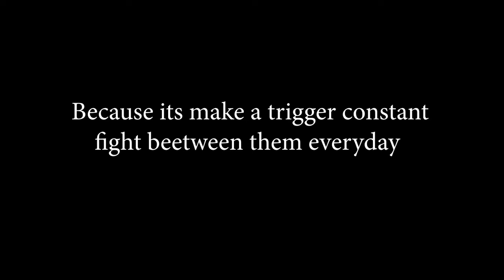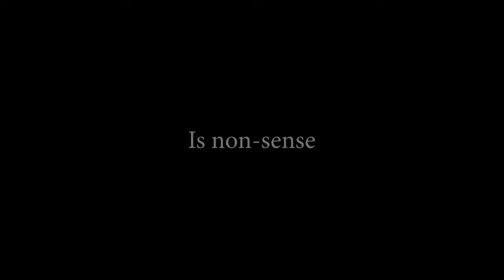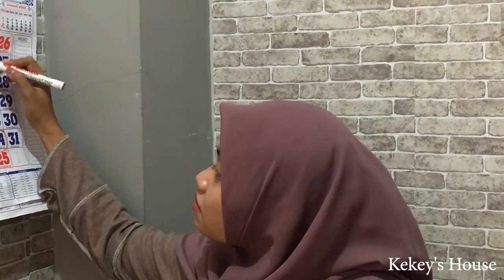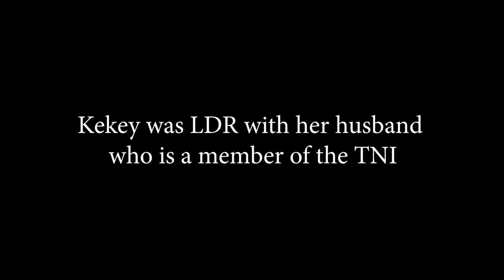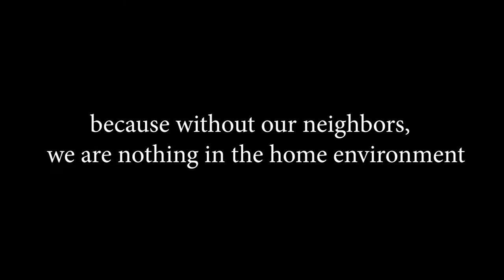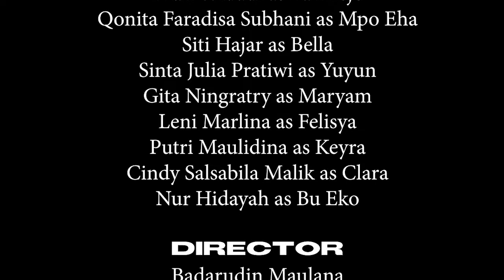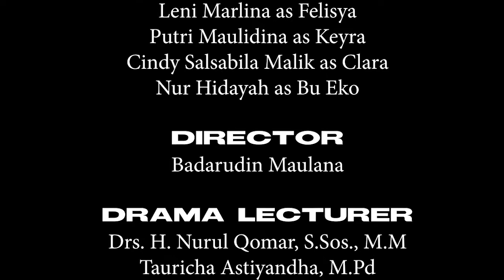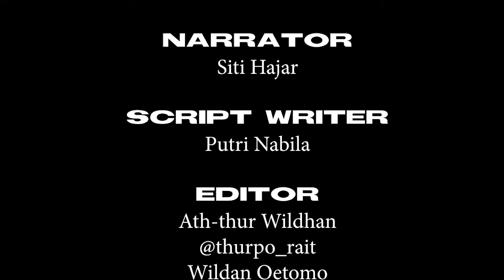THE SATIRE (Comedy Short Movie)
GROUP 2

This short movie is a final project of the 7th semester Drama course 2021/2022 which was taught by Drs. H. Nurul Qomar, S.Sos., M.M., & Tauricha Astiyandha, M.Pd., English Education Study Program of the Islamic University of As-Syafi'iyah.